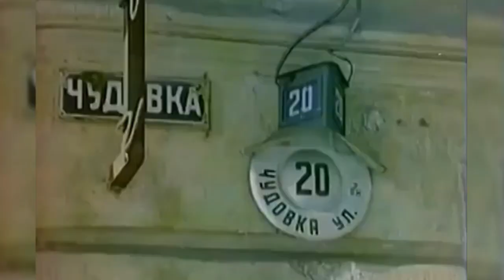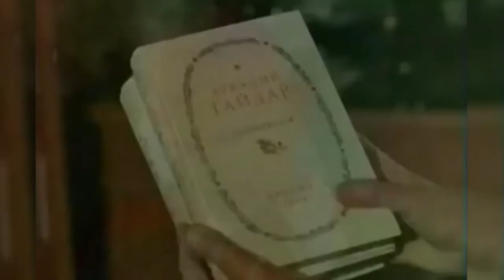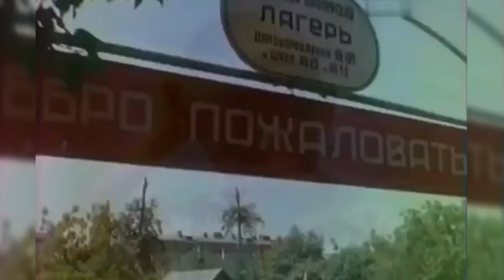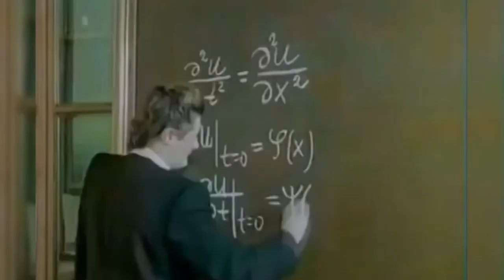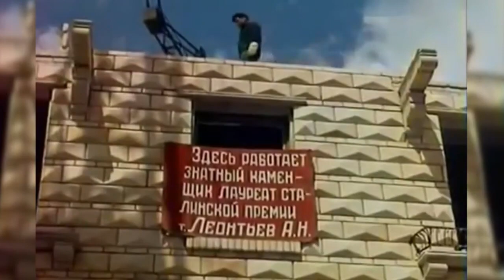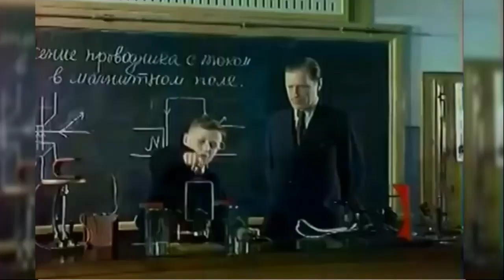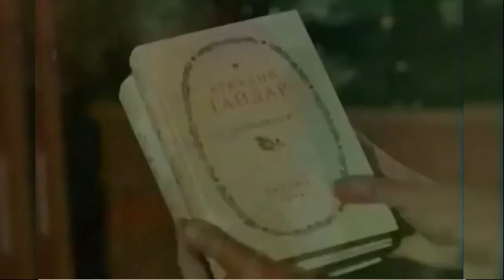Ватоадмин про экономику СССР [29.08.2018]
Речь Ватоадмина, посвящённая анализу экономических и социально-политических причин распада СССР.